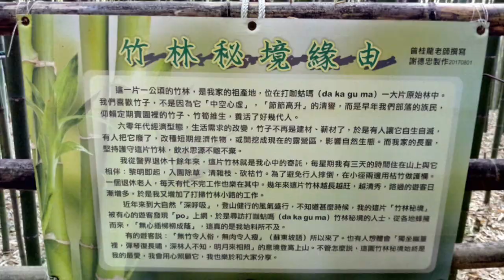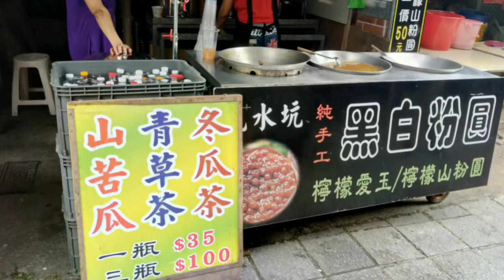苗栗 天空步道 大興善寺 烏嘎彥 skywalk DaXing Temple U Kayan Maioli Taiwan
台灣農林 銅鑼茶廠
苗栗縣銅鑼鄉九湖村九湖132-16號
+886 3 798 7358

舊九華山 大興善寺
Da Xing Shan Si
Buddhist temple
Jiu Hua Shan
苗栗縣銅鑼鄉九湖村183號
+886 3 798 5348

苗栗特色館
Maioli Culture Park

竹南蛇窯
Zhunan Snake Kiln

烏嘎彥 竹林
苗栗縣 泰安鄉
原住民語 烏為語助詞 嘎彥為天
U - Kayan bamboo forest
U - Kayan Aboriginal  U auxiliary  Kayan SKY

清安 洗水坑
豆腐老街
苗栗縣 泰安鄉
Qingan Xishuikeng
Tofu old Street
Taian  Maioli  Taiwan

冠軍旅遊
kxo6242d

迷你兔
mini tour

FYR
台灣 Taiwan
屏東 Pingtung
新埤 Xinpi

新竹 新埔 味衛佳 柿餅

苗栗 竹南啤酒廠 假日之森
苗栗 崎頂子母隧道 龍鳳宮
新竹 香山車站 濕地步道

日本 楓葉 大內宿 掃帚草 銀杏

宜蘭 Yilan
邊境之丘 Border Hill
猴洞坑 Houdongkeng

新竹市 國際 風箏節 2023